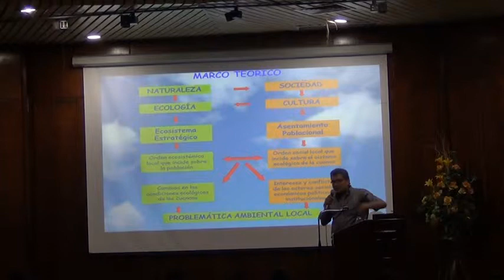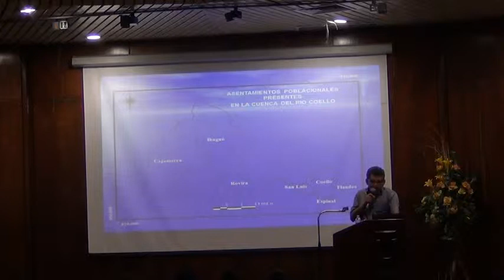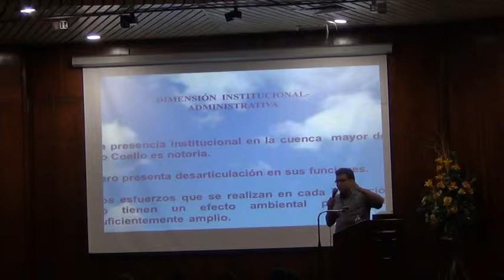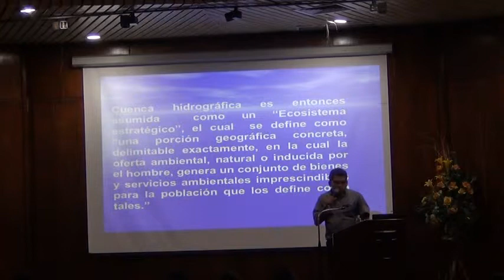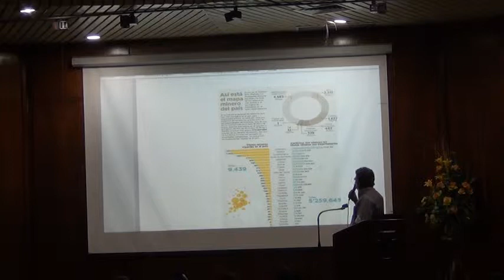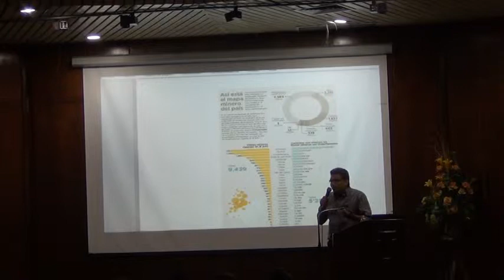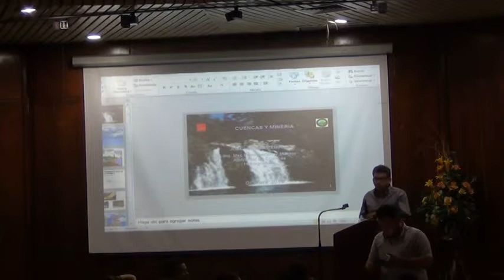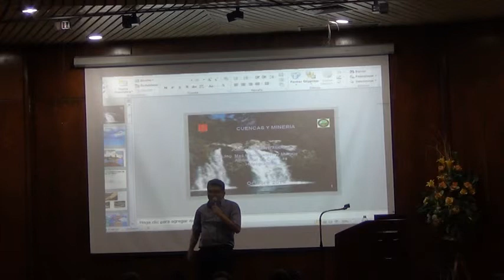IX Sesión diplomado ambiental parte 002